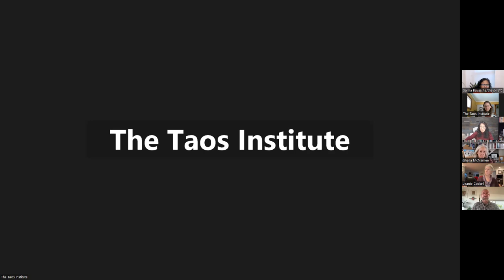Taos Conversation: The Pedagogy of Wonder - The New Old Way of How Humans Learn with Haesun Moon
The Pedagogy of Wonder - The New Old Way of How Humans Learn
Taos Conversation Host: Haesun Moon

Suppose you can go back in time and redesign the early years of your learning experience, how might you design it? One of the ingredients in how humans naturally learn is a sense of wonder.

Taos Conversations are informal, interactive, stimulating, free, and open to all.

The Taos Institute is a non-profit educational organization. We strive to make our programs and resources accessible to as many people as possible around the world. If you found this resource valuable, please consider making a donation to support our mission of creating promising futures through social construction.

For more information and to join an online community of scholars and practitioners interested in social constructionist ideas and practices, please